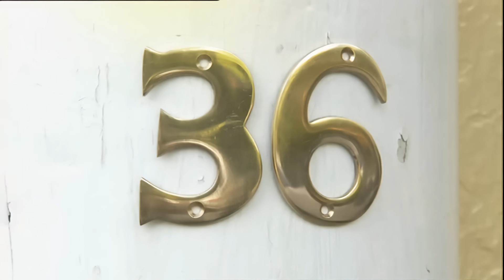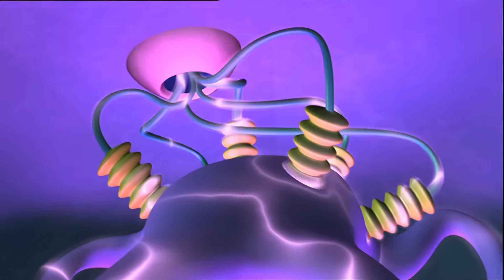NUMBERJACKS | Nine Lives | S1E13 | Full Episode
Get ready for action in Nine Lives as the Puzzler traps 9 in a puzzle bubble. With Number 6 and 3 to the rescue, it's a race against time to free the trapped number. Tune in to see how the Numberjacks tackle this mathematical mystery!